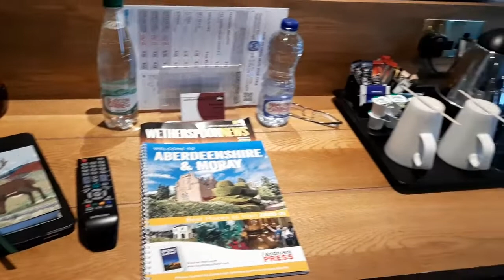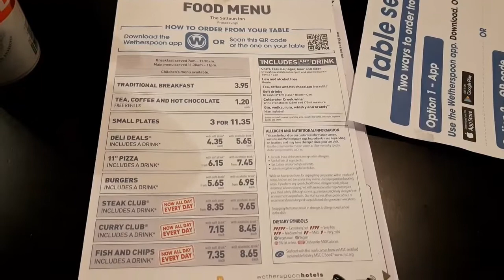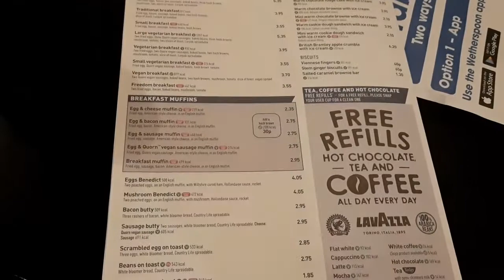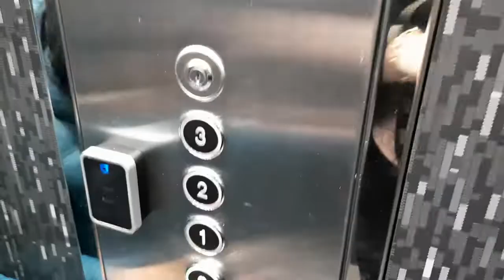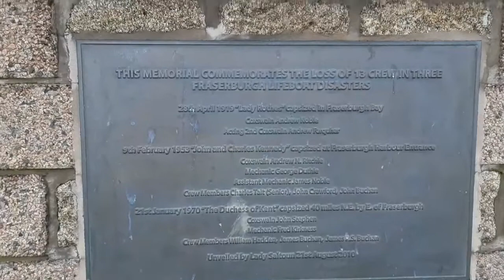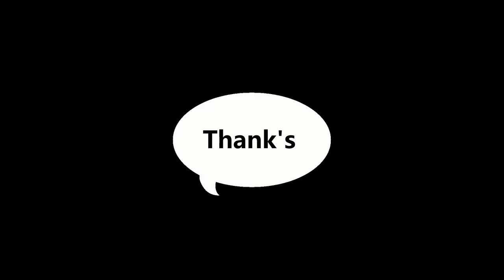THE SALTOUN INN HOTEL/FRASERBURGH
Fraserburgh (/ˈfreɪzərbərə/; Scots: The Broch or Faithlie; Scottish Gaelic: A' Bhruaich) is a town in Aberdeenshire, Scotland with a population recorded in the 2011 Census at 13,100] It lies at the far northeast corner of Aberdeenshire, about 40 miles (64 km) north of Aberdeen, and 17 miles (27 km) north of Peterhead. It is the biggest shellfish port in Scotland and one of the largest in Europe, landing over 5,450 tonnes (5,360 long tons) in 2016. Fraserburgh is also a major port for white and pelagic fish.